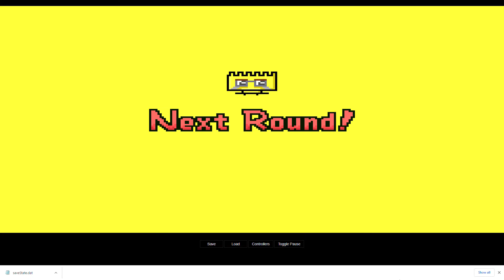Wario Ware Playing mini games with Audrey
I played Wario Ware mini games with Audrey.

Hope you like to see us playing!